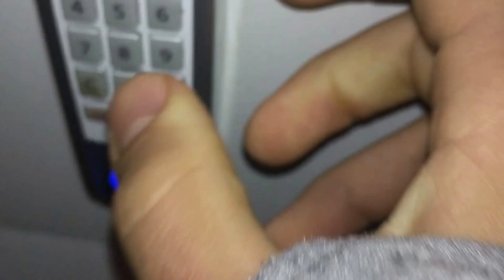PRE WORKOUT MEAL | CAR CHAT | SUPERSET BACK WORKOUT | VLOG 1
If you enjoyed this content dont forget to like, subscribe and click on the little bell so you get alerts for all new videos! feedback is also appreciated in the comment box to help improve the channel, thanks guys!